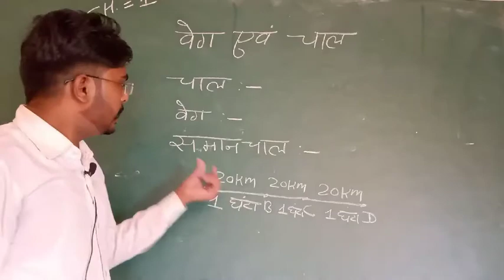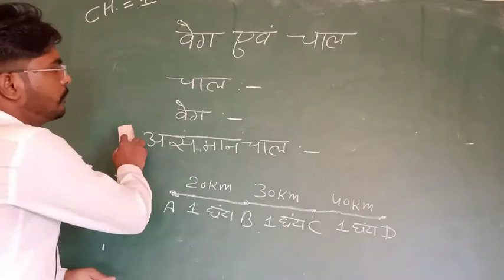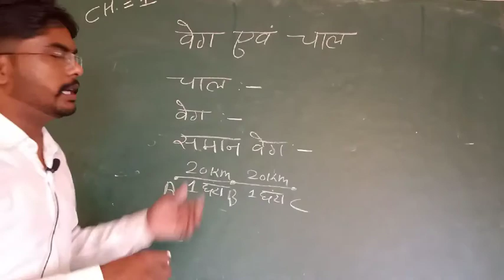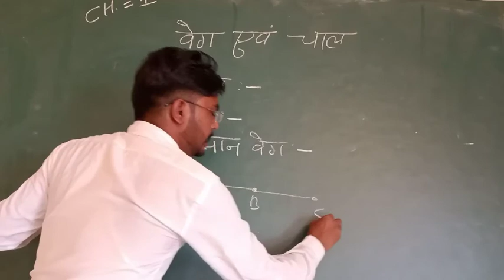SVBP Pvt. ITI, BHADRA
ITI -I YEAR